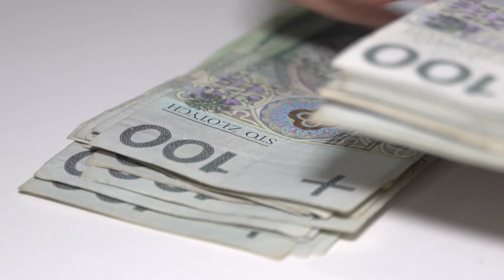Wielozadaniowość źle wpływa na efektywność pracowników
Jak wynika z badania „Praca, Moc, Energia w polskich firmach”, wielozadaniowość źle wpływa na efektywność i produktywność pracowników biurowych. Prowadzi do deficytu uwagi i niewykorzystania całego potencjału.

Źródło: Newsrm.tv